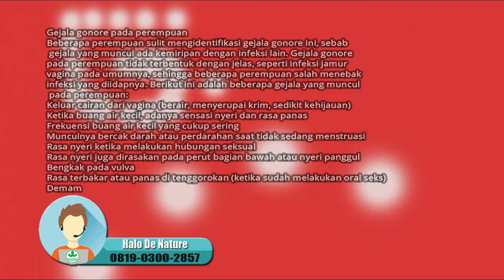menetralisir gonore dan cara mengobatinya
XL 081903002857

Gonore adalah salah satu penyakit menular seksual. Penyakit ini disebabkan oleh seks yang tidak aman melalui oral, anal, atau vaginal. Melakukan seks berganti-ganti pasangan dan tanpa kondom dapat berisiko terjadinya infeksi. Gonore disebabkan oleh bakteri Neisseria gonorrhoeae. Bakteri biasanya akan menginfeksi daerah yang hangat, lembap seperti:

Urethra ( tabung yang mengalirkan urin ke saluran kemih)
Mata
Tenggorokan
Vagina
Anus
Saluran reproduksi pada perempuan (tuba fallopi, serviks dan rahim)

Frekuensi buang air kecil yang cukup sering
Keluarnya nanah dari penis (tetesan cairan) berwarna putih, kuning, krem atau kehijau-hijauan)
Bengkak dan kemerahan bukaan penis
Bengkak atau nyeri pada testis
Sakit tenggorokan yang datang terus-menerus

Keluar cairan dari vagina (berair, menyerupai krim, sedikit kehijauan)
Ketika buang air kecil, adanya sensasi nyeri dan rasa panas
Munculnya bercak darah atau perdarahan saat tidak sedang menstruasi
Rasa nyeri ketika melakukan hubungan seksual
Rasa nyeri juga dirasakan pada perut bagian bawah atau nyeri panggul
Bengkak pada vulva
Rasa terbakar atau panas di tenggorokan (ketika sudah melakukan oral seks)
Demam
Langkah apa saja yang bisa dilakukan untuk mencegah penyebaran gonore?
Benar adanya ungkapan ‘lebih baik mencegah daripada mengobati’. Berikut ini yang bisa Anda lakukan untuk mencegah penularan gonore:

Selalu gunakan kondom ketika berhubungan seks, bahkan sebaiknya Anda juga menggunakan kondom ketika melakukan seks oral.
Sebaiknya setia pada satu pasangan, hindari perilaku berganti-ganti pasangan. Mungkin Anda bisa membayangkan berapa kerugian yang ditimbulkan ketika berganti-ganti pasangan seks.
Jika Anda curiga terkena gonore, sebaiknya hentikan berhubungan
seks dengan siapa pun dan cepat kunjungi dokter.